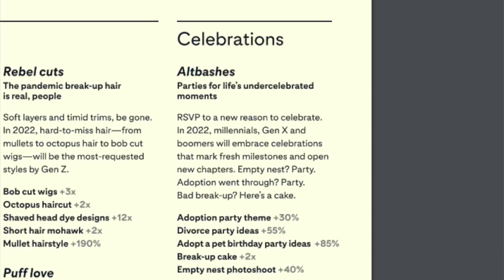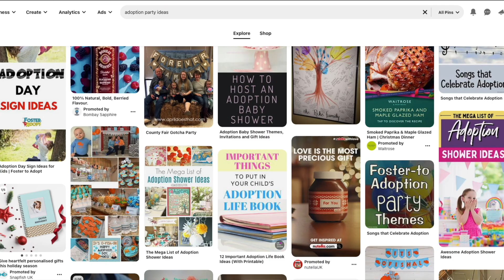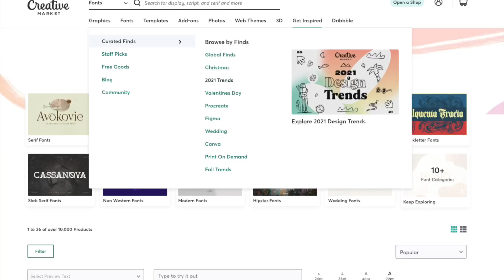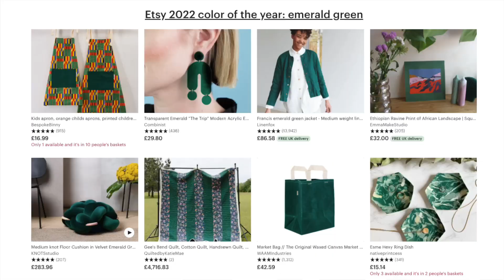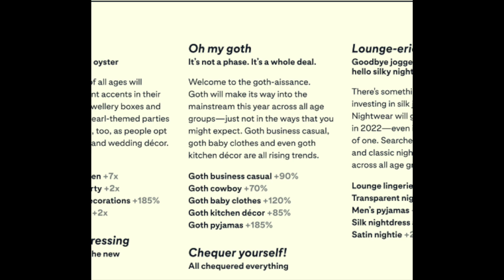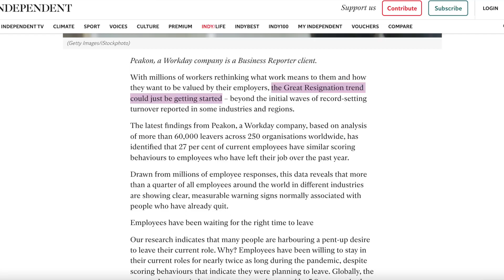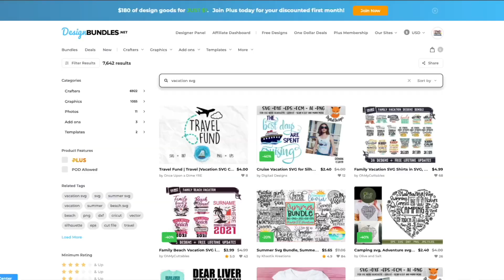Decal Ideas For 2022 // The Best Vinyl Decals To Sell in 2022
If you need some new Vinyl decal business ideas for 2022 then I've got you covered! Watch this to see some of my top decal ideas for the year ahead according to the trend reports.

►►ETSY TRENDS

►►FREE COURSES (free for 1 month for new members)

If you feel like I've helped you in any way and would like to say thank you and help me continue to make these videos, you can buy me a coffee here: